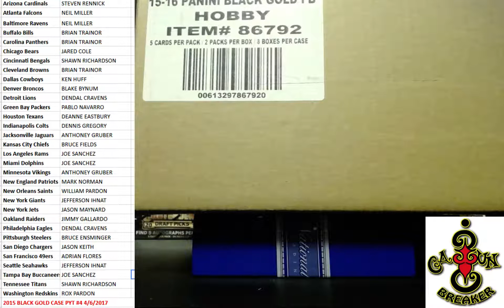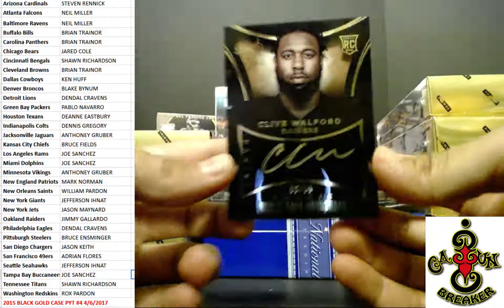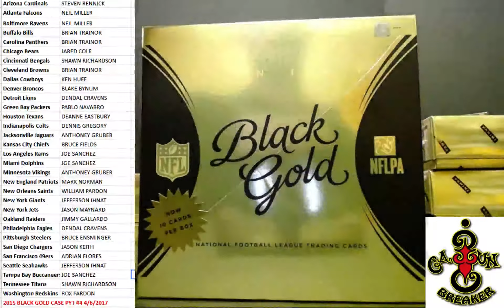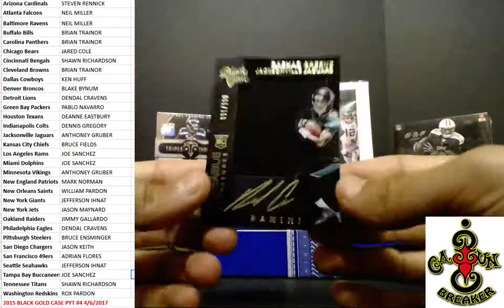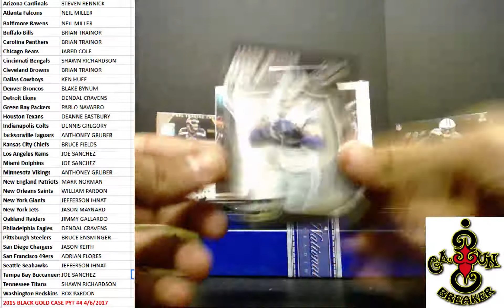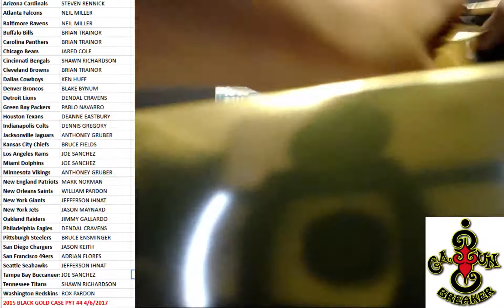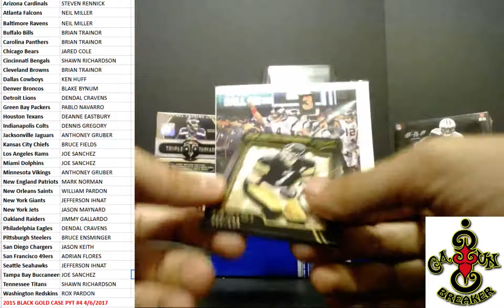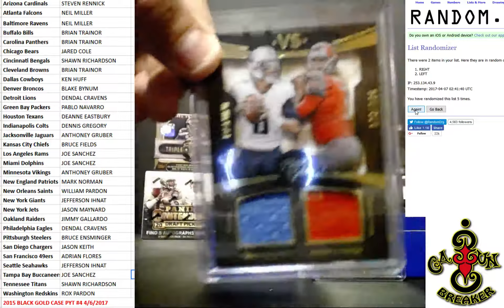CAJUNBREAKER 2015 BLACK GOLDCASE PYT #4 4/6/2017